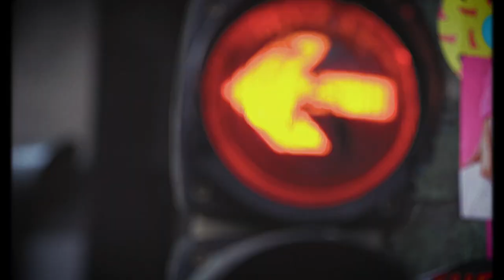ADAM AUDIO Soundtrack Competition 2022 prod. by Erik Malinak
Here is my this year's Adam Audio Competition 2022 soundtrack. Enjoy.